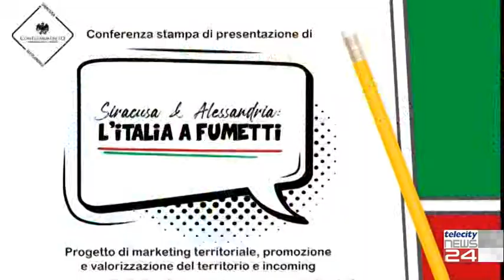30/08/2021- Alessandria e Siracusa insieme nel nome dei fumetti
30/08/2021- Alessandria e Siracusa insieme nel nome dei fumetti